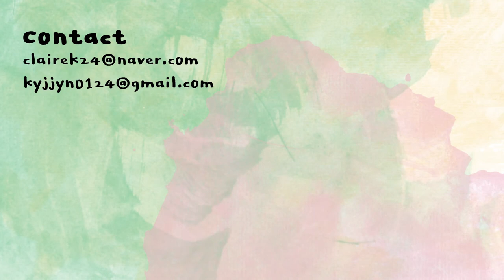티끌모아 브이로그🔥엑스박스로 휴먼폴플랫 하지 마세요. 손가락에 쥐나니까 7월의 일상 | 클레어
요즘은 테트리스 합니다 역시 고전게임이 제일 재밌죠^___^